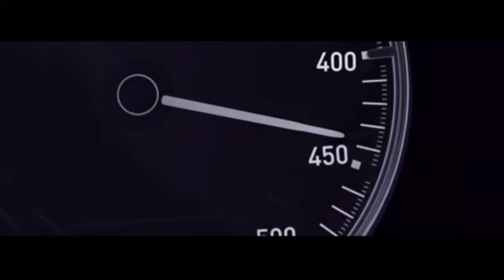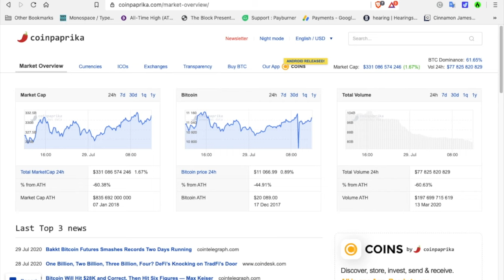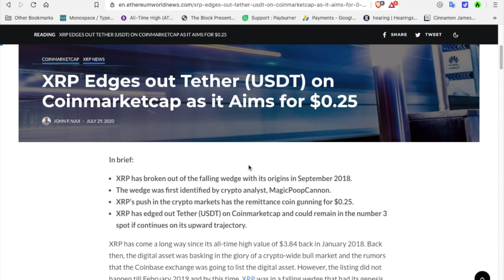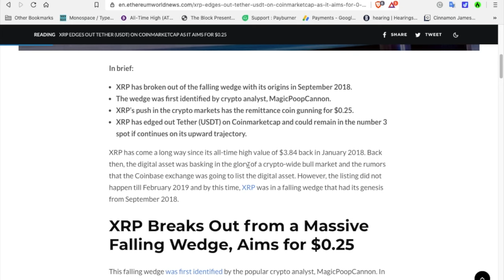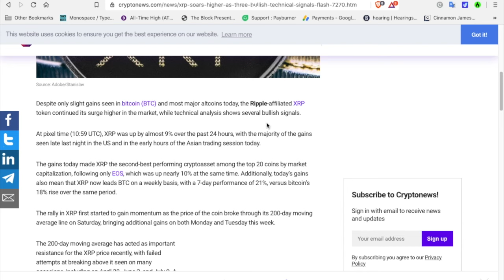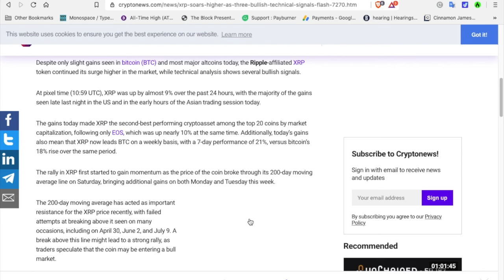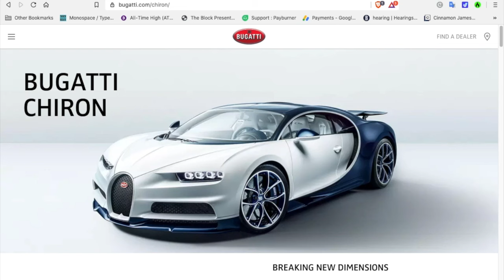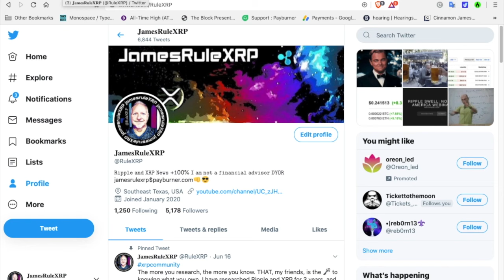#113 Crypto Dreams and XRP News - Dream Big - Cryptocurrency Growth in the Market - 👊 😎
Dreams and hopes become things. XRP News.

Code: RULEXRP